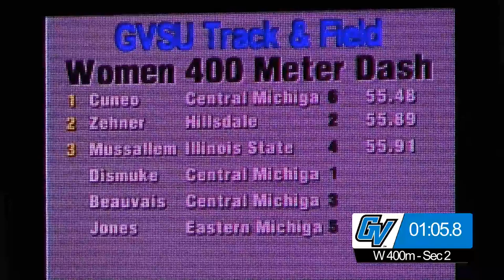W 400 (Sec 2) - 2016 GVSU Big Meet (Friday)